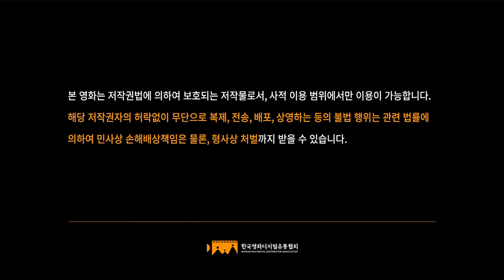15세관람가 2018-MF01579 2018년 08월 29일